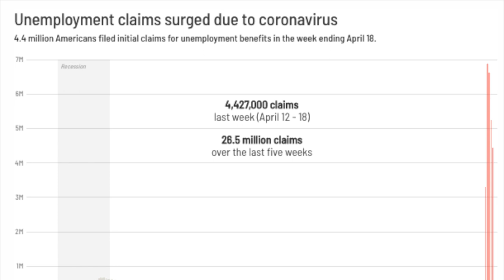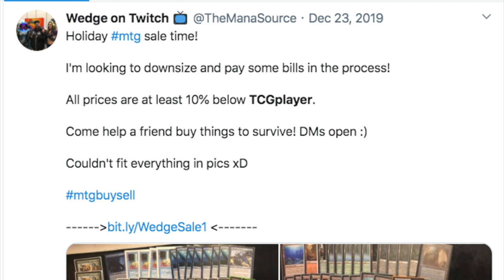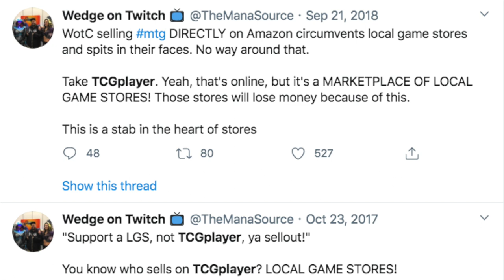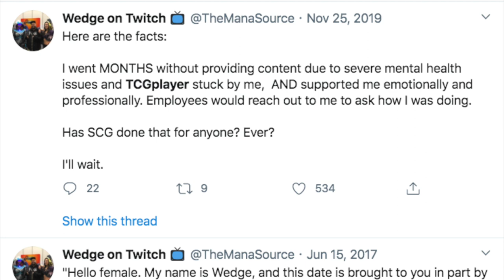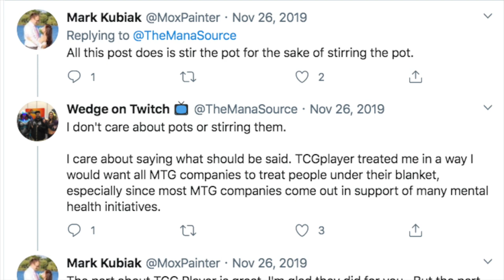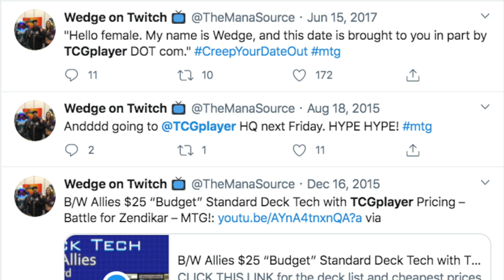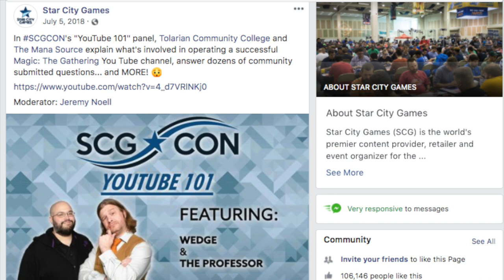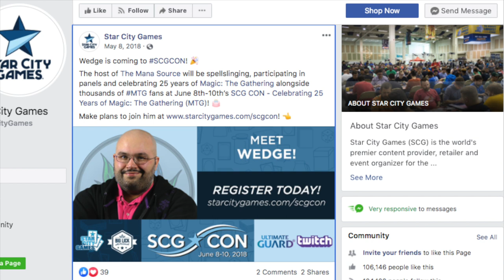The Mana Source Turns on TCGPlayer When They Refuse to Keep Paying for No Content